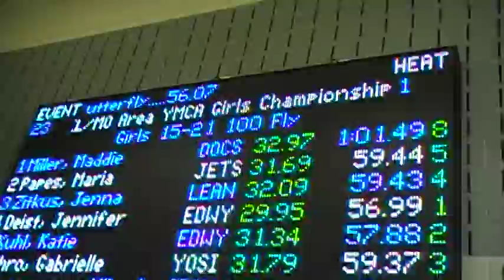JETS - 2013 Y Area Champs - Maria Papes - 100 FL (Finals)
2013 Illinois-Missouri Area YMCA Championships at Kishwaukee YMCA. March 16, 2013. Maria Papes took 5th in the 15-21 Girls 100 Fly (59.44).